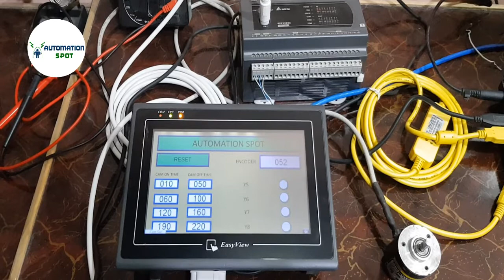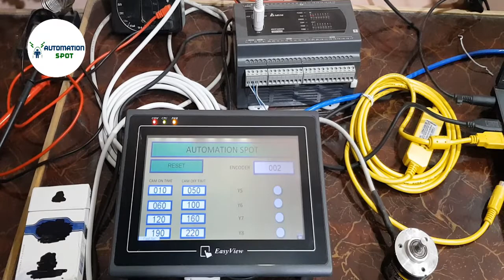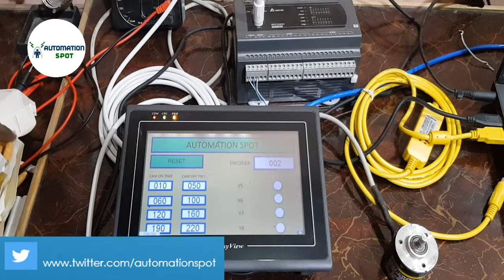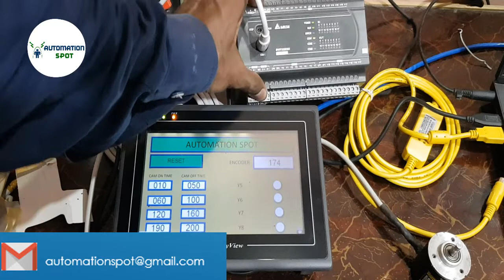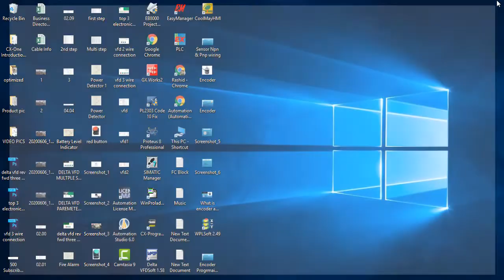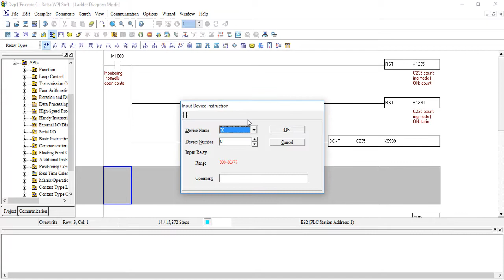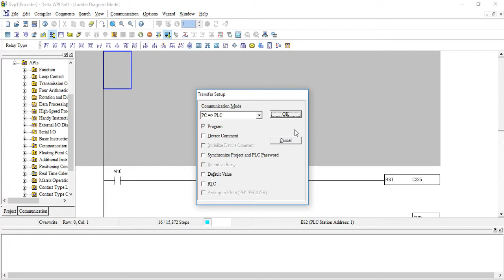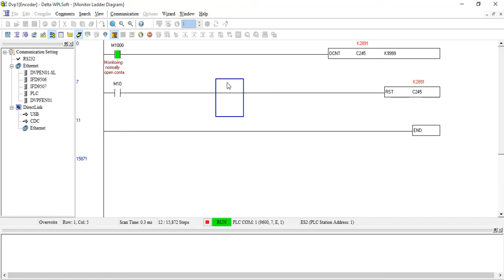Encoder High Speed Counter Using Phase A and Phase B in Delta Plc Complete Guide | Part 1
Hello Friends today i am going to share with you Encoder High Speed Counter Using Phase A and Phase B in Delta Plc, This way you can control position of any machine and length and Rpm can be control.